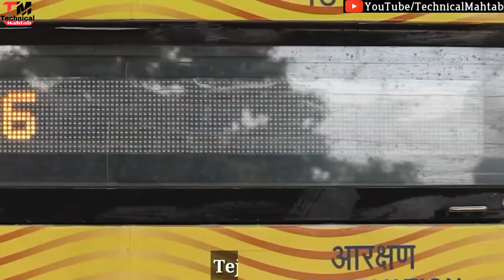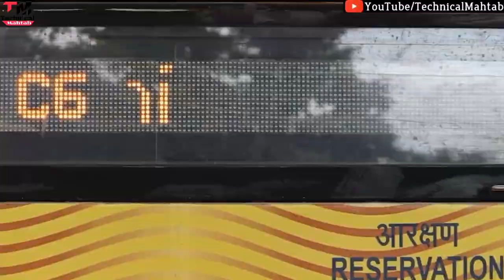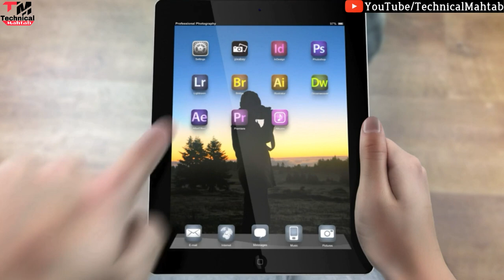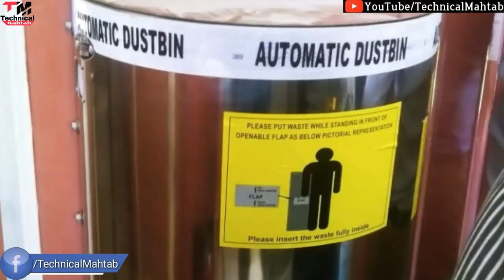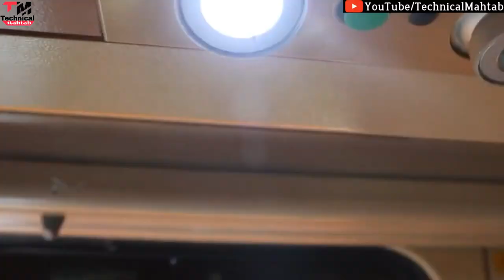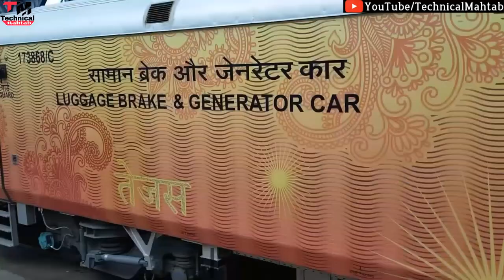Tejas Express | India's First Private Train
Lucknow to Delhi Tejas Express is the Ist private passenger train that will run on Indian Railways' network.The success of Tejas Express open avenues for more private operators to run passenger trains.

दिल्ली से लखनऊ के बीच दौड़ने वाली तेजस एक्सप्रेस आधुनिक सुविधाओं से लैस है. इसमें यात्रियों की सहूलियत के लिए केबिन होस्टेस भी हैं. इस ट्रेन को भारत की पहली 'प्राइवेट ट्रेन' कहा जा रहा है.

Hello friends..
Welcome hai aapka Humare is "Technical Mahtab" YouTube Channel me aur mai hun aapka dost Mahtab Alam...Doston Aaj mai baat karne  Wala hun Tejas train ke baare me ki tejas train kya hai? ye kahan se kahan jaati hai? aur tejas train ki ticket ka price kya hai? agar aap  aur tejas train ki speed kitni hai?puri detail me jaanna chahte hai toh is video ko pura dekhiye

2⃣KBC की तरफ़ से मिल रहे हैं पुरे 25 लाख रुपए ?|  KBC Lottery Fraud Call | 25 lakh

3⃣2050 में भारत बनेगा सबसे शक्तिशाली देश | Future world 2050 Technology in Hindi | 2050 की दुनिया

9⃣Never search 10 things on Google !! भुल कर भी ये 10 चिज़े गूगल पर ना खोजें !!

MacLeod's description:

Instruments: Percussion, Synths, Tenor Sax, Trumpet, Drums, Strings

Feel: Grooving, Action, Driving